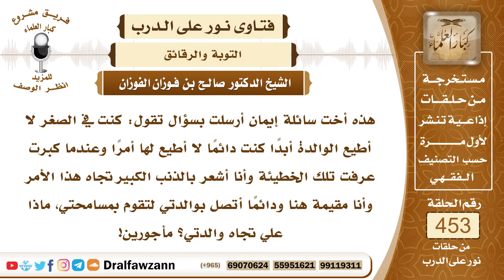6356- شروط التوبة من عقوق الوالدين - الشيخ صالح الفوزان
"6356- هذه أخت سائلة إيمان أرسلت بسؤال تقول: كنت في الصغر لا أطيع الوالدة أبدًا كنت دائمًا لا أطيع لها أمرًا وعندما كبرت عرفت تلك الخطيئة وأنا أشعر بالذنب الكبير تجاه هذا الأمر وأنا مقيمة هنا ودائمًا أتصل بوالدتي لتقوم بمسامحتي، ماذا علي تجاه والدتي؟ مأجورين!
الجواب: الجواب: عليكِ بأمرين:الأمر الأول: طلب المسامحة منها عما حصل منكِ من الإساءة إليها.
الأمر الثاني: البِرّ بها في المستقبل.

السيرة الذاتية:
للاشتراك في قناة الشيخ صالح الفوزان

14_ الشيخ محمد أمين الشنقيطي
يتيوب

15_سماحة المفتي عبد العزيز آل الشيخ
 يوتيوب

رئيس الفريق
لمشروع كبار العلماء